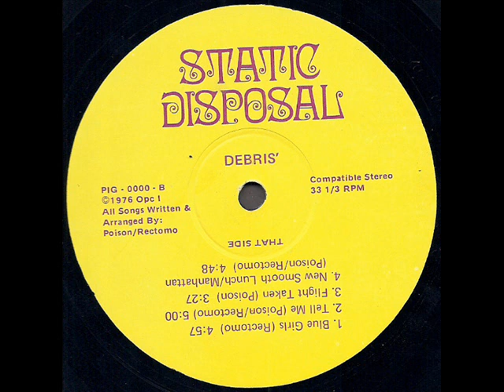Debris' 1976 *Flight Taken*